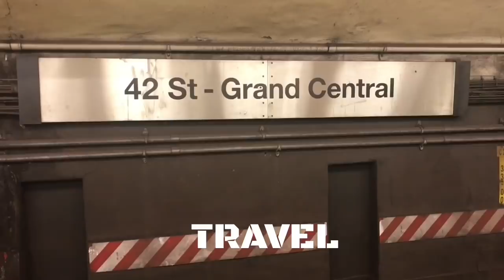How To Become A Mortician/Embalmer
In this video, I had the opportunity to chat with Melissa Estrada-Gannon, a former Mortician/Embalmer and current medical student about life as a Mortician, being responsible for picking up deceased bodies, the embalming process, and about her having to apply twice before getting accepted to medical school.

1/2-Inch Extra Thick Exercise Mat with Carrying Strap